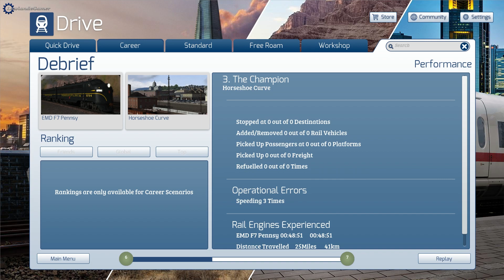Horseshoe Curve — The Champion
Driving 'The Champion,' a daily freight train service from Conway to Hudson.